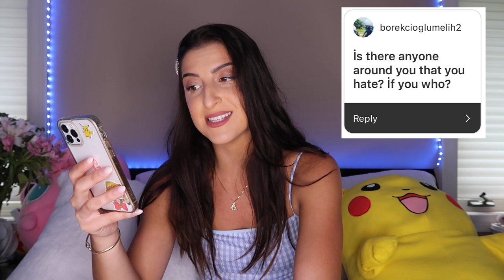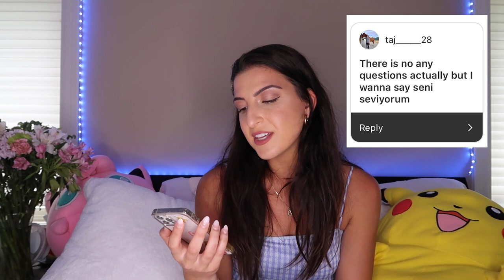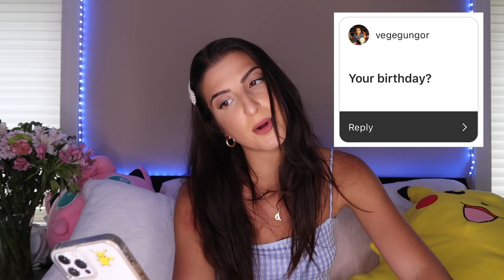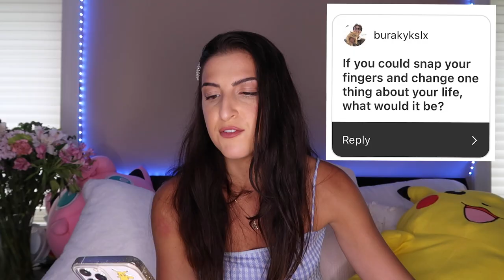get to know me part 2 ☺️ | giuliana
should i make a part 3 orrrrrr

check out my series Italian Things with G on Hardcore Italians Youtube channel!

also shout out to Phillip Unke who created the main backtrack for this vid!